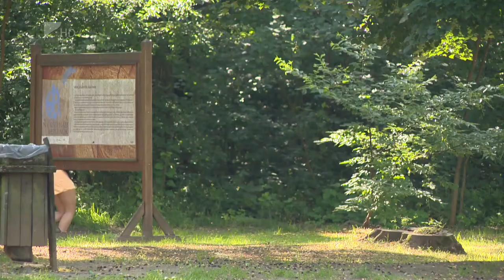Tűz a szeméttelepen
Tűz ütött ki a Szállási utcai szeméttelepen vasárnap este Nyíregyháza külterületén.
A préselt szemét olyan intenzitással égett, hogy a lángok olykor 12 méter magasra csaptak fel. A kiérkező tűzoltóknak három órába került, mire megfékezték a tüzet.  Egyelőre nem tudni mi okozta a tüzet.